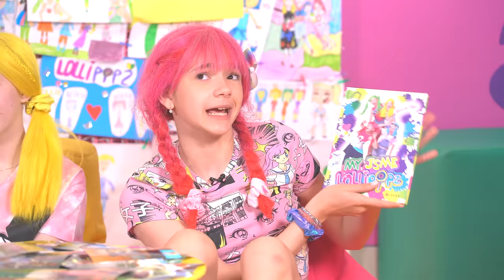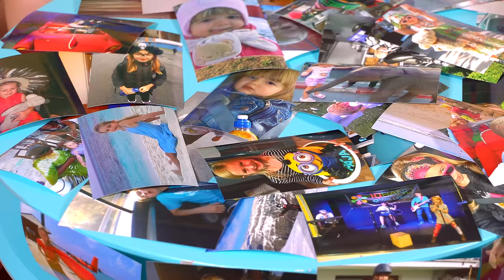LOLLYMÁNIE - Kdo byl nejroztomilejší?😍 Reakce na fotky z dětství💛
Kamera, střih a režie: Karel Andreas Stiebling a Lollipopz